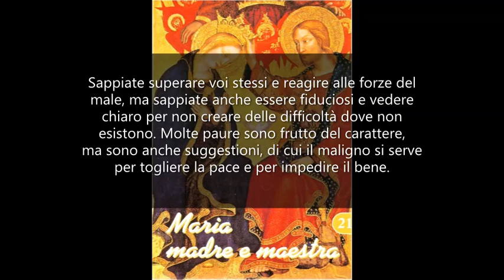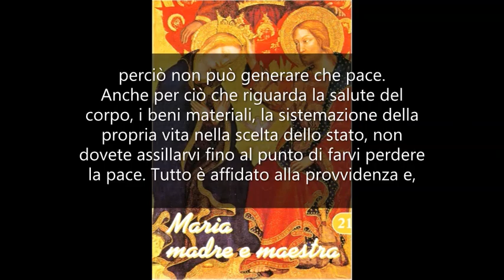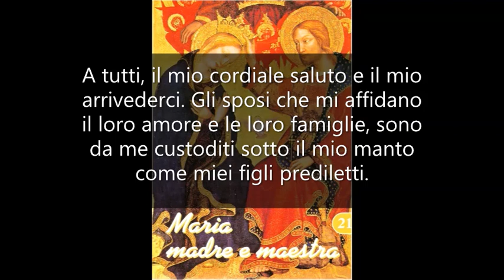Sappiate essere fiduciosi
MARIA MADRE E MAESTRA 21. Mamma Carmela 29 Luglio 1977.

Figli diletti, ricevete il mio saluto e il mio abbraccio, che vi deve far crescere nella fede, nella speranza e nell'amore.
Oh, perché vi lasciate prendere da tante paure e preoccupazioni? Non siete nelle mani di Dio, che vi è Padre ed ha cura di ciascuno di voi in particolare? Sappiate superare voi stessi e reagire alle forze del male, ma sappiate anche essere fiduciosi e vedere chiaro per non creare delle difficoltà dove non esistono. Molte paure sono frutto del carattere, ma sono anche suggestioni, di cui il maligno si serve per togliere la pace e per impedire il bene.
C'è un proverbio molto importante che può esservi utile. I proverbi sono briciole di sapienza. Dice dunque: Chi male non fa, paura non ha! Cosa importante è agire con rettitudine, con coscienza, sempre secondo la legge. Tutto il resto diventa semplice e frutto di grazia, perciò non può generare che pace.
Anche per ciò che riguarda la salute del corpo, i beni materiali, la sistemazione della propria vita nella scelta dello stato, non dovete assillarvi fino al punto di farvi perdere la pace. Tutto è affidato alla provvidenza e, seguendo pure quelle regole che l'igiene, il buon senso e l'equilibrio vi indicano, dovete aver pace, perché la mancanza di serenità contribuisce non solo a far perdere la salute, ma anche a non far arrivare a capo di quelle cose che con la calma si porterebbero a buon fine.
Non finirò mai di raccomandarvi la fiducia reciproca e l'amore vicendevole. I difetti altrui non devono essere motivo di discordia, ma devono promuovere la carità e invitare alla bontà, per cui si sopportano negli altri quei limiti e quelle cattiverie di cui le anime sono così ricche. Io desidero far fiorire da questi incontri amicizie buone e santità comune. Sappiate assecondarmi, poiché tutto tornerà a beneficio vostro.
Vi benedico, figli. Il fresco di questa sera vi ripaga del sacrificio che mi avete offerto.
A tutti, il mio cordiale saluto e il mio arrivederci. Gli sposi che mi affidano il loro amore e le loro famiglie, sono da me custoditi sotto il mio manto come miei figli prediletti.